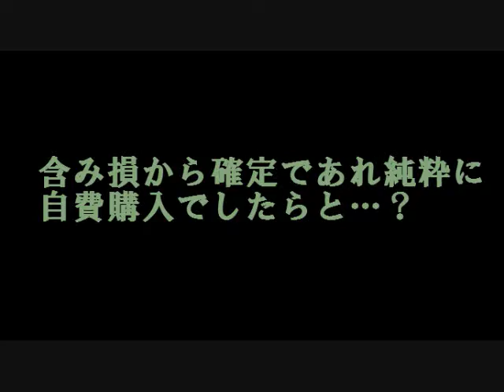第2国家歌←仮題、歌舞競るΔ国・黒王か羅、との"陛下！"...？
株を売却なさいまし...？